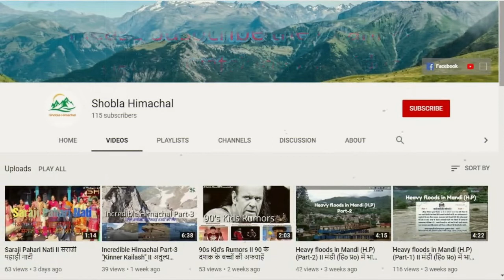हिमाचल की वादियों मैं गजब का टैलेंट II Amazing talent in Himachal's plaintiffs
हिमाचल  की वादियों मैं गजब का ऐसा टैलेंट, जो शायद ही आपने पहले कभी देखा होगा, एक ऐसा आदमी जो बोलता है गजब के फ़िल्मी डायलोगइस की आपको सोचने पे मजबूर करदे की यह असली किरदार निभा रहा हो  II Such a wonderful talent in Himachal plaintiffs, which you have probably never seen before. A man who speaks of amazing film dialogues forcing you to think that he is playing the real character.